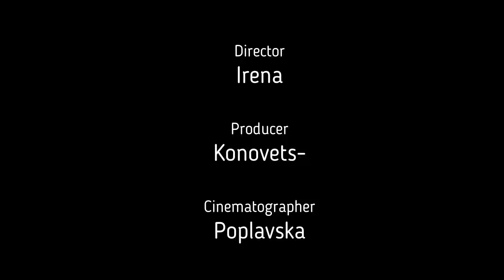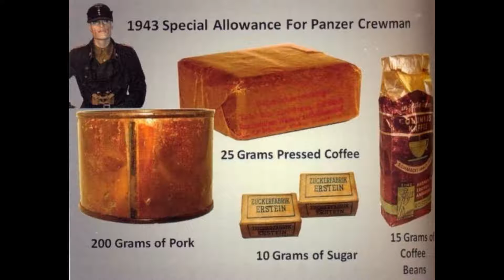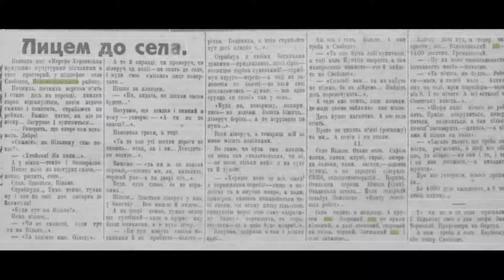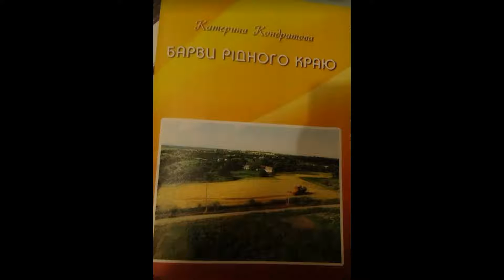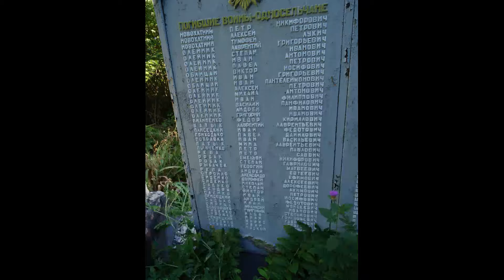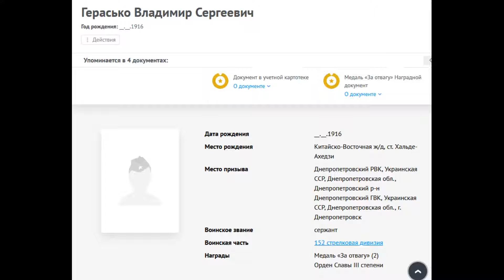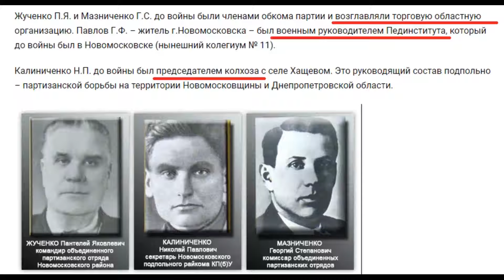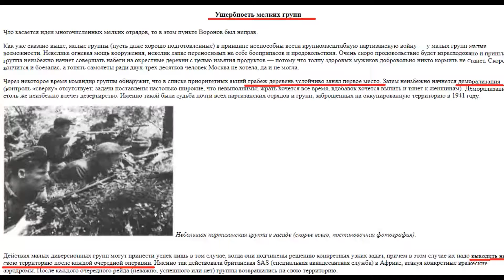Жандармская конная школа Beritten schule Днепропетровск 1942-43 Ч 2/2 Молоді, гарні хлопці на конях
School of cavalry gendarmerie  Beritten schule Dnipropetrovsk 1942-43 Ch 2/2 Young, handsome guys on horses
В первой части мы рассказали о Николае Чукмареве, советском пареньке, которого расстреляли как партизана 2 марта 1943 года в окрестностях Нового Света. Там же мы подробно говорили о его товарищах по конной школе Остапченко, Учаеве и Панченко. Сегодня наша тема - собственно школа конной жандармерии. Нам интересно что за люди пошли служить в эту школу, каковы были их мотивы, чем они там занимались, как были одеты, что ели.

Для підтримки  краєзнавчої діяльності/To support my local history activities

In the first part we talked about Nikolai Chukmarev, a Soviet guy who was shot as a partisan on March 2, 1943 in the vicinity of Solone. There we also talked in detail about his comrades in the equestrian school Ostapchenko, Uchaev and Panchenko. Today our topic is actually school of the horse gendarmerie. We are interested in what kind of people went to serve in this school, what were their motives, what they did there, how they were dressed, what they ate.
Использованы кроме вс его прочего консультации Валентина Старостина (г. Днепр),  Ивана Ивановича Липы (с. Васильевка Новомосковского района), Юрия Ивановича Михайлова (с. Васильевка Новомосковского района), Николая Васильевича Слисаренко (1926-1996), материалы  Архива СБУ Днепропетровской области,  Днепропетровского  областного архива,  Новомосковского музея  и  музея села Васильевка, книга   Катерина Кондратова «Барви рідного краю», книга  Советские партизаны. Мифы и реальность [Михаил Пинчук]      сайт  Libraria, книга  Алексей Попов "НКВД И ПАРТИЗАНСКОЕ ДВИЖЕНИЕ"
Among other things, the consultations of Valentin Starostin (Dnepr), Ivan Lipa (village of Vasilievka, Novomoskovsk region), Yuri Ivanovich Mikhailov (village of Vasilievka, Novomoskovsk region), Nikolai Vasilyevich Slisarenko (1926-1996), materials of the Archive of the SBU of the Dnepropetrovsk region were used , Dnepropetrovsk Regional Archive, Novomoskovsk Museum and Museum of the Village of Vasilyevka, book by Katerina Kondratova “Colors of the native land”, book "Soviet partisans. Myths and reality"[Mikhail Pinchuk] site Libraria, book by Alexei Popov "NKVD AND THE PARTISAN MOVEMENT" were used

00:00 Вводная
02:30 март 1942 - первые курсанты пока занимаются обустройством. И да, школу называли не Шуле Берите, а Шума Берите
04:30 зарплата, питание и обмундирование курсантов
08:30 дисциплины, которым обучали в школе
09:09 немцы при школе
09:50 курсанты конной школы в алфавитном порядке
17:57 пост Реккера
20:24 выезд в Попово-Баловку и Криничанский район
21:30 выезд в село Вольное
22:10 село Васильевка как центр борьбы против партизан
25:00 главный лесничий  собирается в Самарском лесу наводить порядок
27:50  кого же искали полицейские  в 1942-43 годах вокруг Васильевки
37:29 облавы,  бесконечные прочесывания  местности
52:20 август 1943, фронто приближается, эвакуация конной школы
28:02 что такое в действительности партизанское движение в ХХ-ХІ  веках
01:00:32 партизанская война в представлении чекистов
01:04:11 доносчики бывают разные
01:11:45  полицейские vs  партизаны

00:00 Introduction
02:30 March 1942 - the first cadets are engaged in the arrangement. And yes, the school was not called Shule Beritten , but Shuma Beritten
04:30 salary, meals and uniforms for cadets
08:30 disciplines at school
09:09 Germans at school
09:50 cadets of the equestrian school in alphabetical order
17:57 Rekker's post
20:24 departure to Popovo-Balovka and Krinichansk district
21:30 departure to the village of Volne
22:10 Vasilevka village as a center of fight against partisans
25:00 the chief forester is going to restore order in the Samara forest
27:50  that ones  who the police was  looking for in 1942-43 around Vasilevka
37:29 raids, endless combing of the area
52:20 August 1943, the front is approaching, the evacuation of the equestrian school
28:02 what is the actual partisan movement in the XX-XI centuries
01:00:32 partisan war in the view of the Chekists
01:04:11 scammers are different
01:11:45 policemen vs partisans